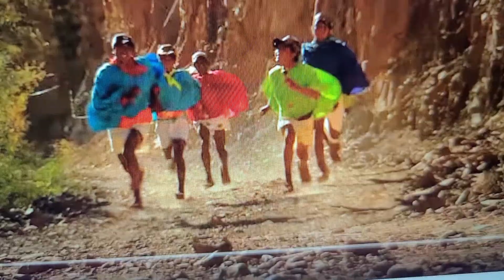July 16, 2022